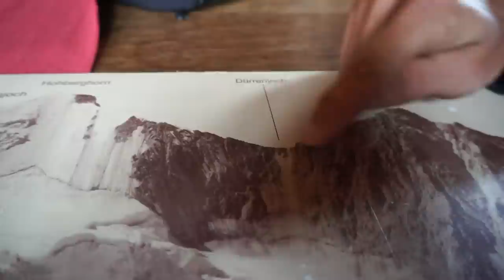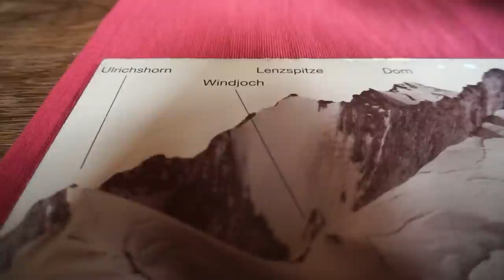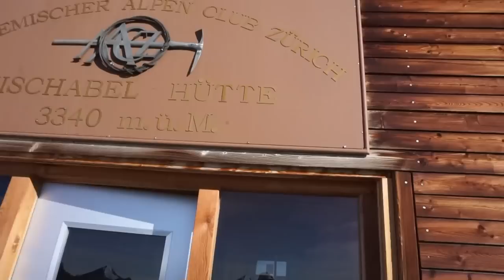WAHNSINN! Extrem SPEKTAKULÄRER GRAT über 4 4000er - NADELGRAT INTEGRALE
Der Nadelgrat ist ein Grat in den Walliser Alpen und führt über das Dürrenhorn, das Hohberghorn, das Stecknadelhorn und schlussendlich auf das Nadelhorn.

Beschreibung:
Als Nadelgrat wird klassisch der vom Nadelhorn (4327 m ü. M.) nordwestwärts zum Galenjoch sich senkende Abschlussgrat der Mischabelkette in den Walliser Alpen bezeichnet. Vom Nadelhorn folgen das Stecknadelhorn (4241 m), das Hohberghorn (4219 m ü. M.) und das Dürrenhorn (4035 m). Verschiedentlich wird der Grat zur südöstlich des Nadelhorns gelegenen Lenzspitze (4294 m) noch in den Nadelgrat mit einbezogen, das Dürrenhorn hingegen wird bei einer Begehung häufig weggelassen und direkt vom Dürrenjoch (Dirrujoch, 3912 m, früher als Hohbergjoch bezeichnet) über das Windjoch abgestiegen.

Die Überschreitung des gesamten Nadelgrats gehört zu den angesehensten Grattouren der Alpen, nicht zuletzt da man sich nahezu ständig oberhalb der Viertausenmetergrenze bewegt.

Eine Seilschaft unter der Führung von Christian Klucker stieg bereits 1892 vom Hohberghorn zur Lenzspitze und stieg von dort zur Domhütte ab. Zwei Jahre später überschritten Alexander Burgener und Moriz Kuffner den Nadelgrat vom Lenzjoch zum Dürrenhorn. Adrian Mazlam und Joseph Knubel führten im Juni 1916 als erste die vollständige Überschreitung von Südosten aus, wobei sie auch die Lenzspitze und den nordwestlich gelegenen Galengrat bewältigten. In entgegengesetzter Richtung, vom Dürrenhorn zum Nadelhorn, wurde der Grat im Oktober 1927 erstmals überschritten, ebenfalls von Joseph Knubel, dieses Mal in Begleitung des Kartografen Marcel Kurz.

RUCKSÄCKE:
25L Kletterrucksack
32L Rucksack
45L Hochtourenrucksack

HELME:
Klettern / alpines Bergsteigen

9,1mm Einfachseil 60m